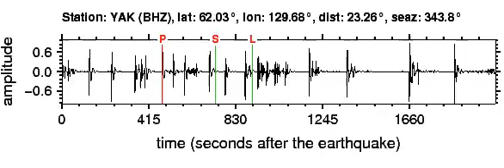YAK Soundquake: 9/16/2011 22:40:42 GMT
This is a sonification of the Off East Coast Of Honshu, Japan 5.5M earthquake (9/16/2011 22:40:42 GMT). It was made from a seismogram recorded by the global seismic station YAK in NORTHCENTRAL SIBERIA, RUSSIA.